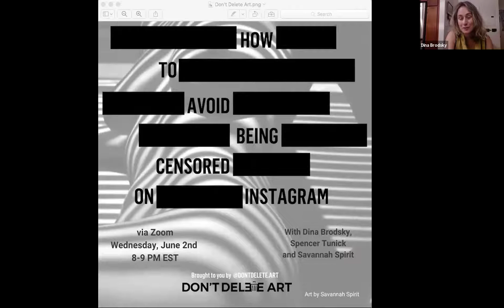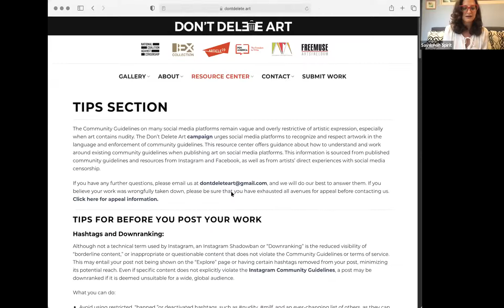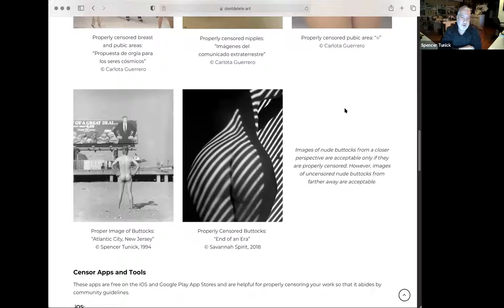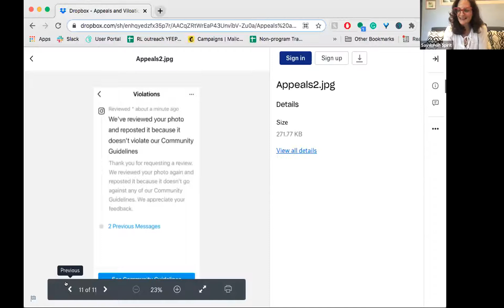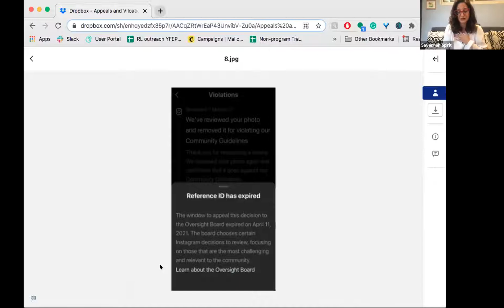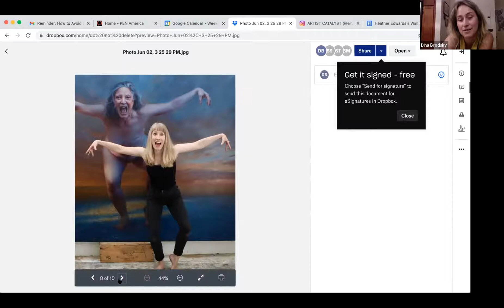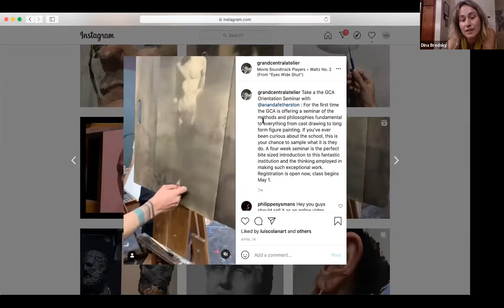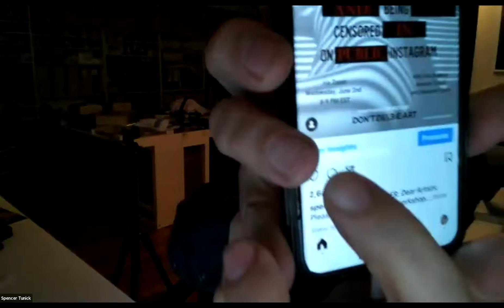How to Avoid Being Censored on Instagram: Don't Delete Art Workshop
On June 2, 2021, artists Dina Brodsky, Savannah Spirit, and Spencer Tunick hosted a conversation to share advice on how to tag, contextualize, or modify artwork on Instagram so as to improve its chances of not being removed.

The webinar is part of Don't Delete Art a gallery, resource center, and campaign advocating for artistic freedom on social media. NCAC is a member of the coalition leading the initiative, which also includes PEN America's Artists at Risk Connection (ARC), Freemuse, Article 19, International Arts Rights Advisors, and the IBEX Collective.

Artist Spencer Tunick has been documenting the live nude figure in public space since 1990. He has organized over 100 temporary site-related installations that encompass dozens, hundreds, or thousands of volunteers, and his photographs are records of these events. He is a co-founding curator of Don't Delete Art.

Savannah Spirit is a photographer, curator, and activist based in Brooklyn, NY. Her fine art nudes are often banned on social media. She is a co-founding curator of Don't Delete Art.

Dina Brodsky is a contemporary realist miniaturist, painter and curator. She is also a social media influencer and has over 415,000 followers on Instagram (@dinabrodsky).